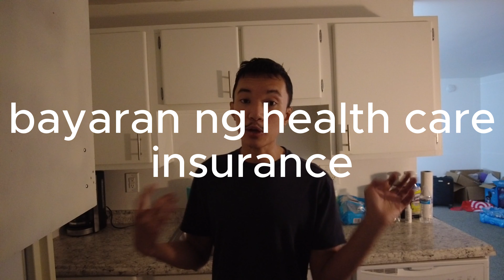How Health insurance work in the US . US pinoy nurse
Health insurance basic based from my own experience.